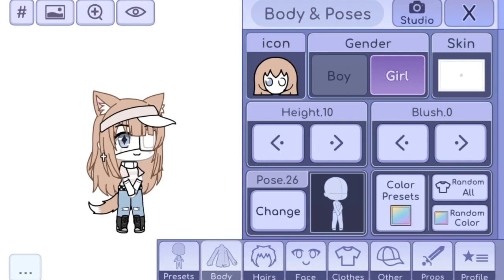♡ || Konkursik na... || ♡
Ⓗⓔⓨⓐ (＾▽＾)ノ⁾⁾

⇢ KineMaster 🚫

⇢ Filmora9 [Na kompa] 🚫

① .•☔ Edit daj pod hasztag: ❝ EdicikDlaKotiOki ❞ ☔ •.

②.• 👀× Nie brać prac z Internetu ×👀 •.

③.• 💓 Włóż w swoją pracę serduszko 💓 •.

④.•⏱ Termin jest do: 15.05 [Mogę przedłużyć jak będzie potrzeba (↑ω↑)]⏱•.

⑤.•🌱 Moja oc musi być dobrze zrobiona

⑥.•✍ Może być to edit lub rysunek ✍•.

⑦.•📰 Nie przyjmuję rysunków na kartce! [Ewelnalnie może być narysowane na kartce A później zeedytowane w aplikacji]📰•.

⑧.•🎐 Prace przyślij na czas (´༎ຶ ͜ʖ ༎ຶ `)🎐•.

᯽⊱┈🏆 ℕ𝕒 𝕘 𝕣𝕠 𝕕 𝕪 : 🏆┈⊰᯽

↬ 1 𝓶𝓲𝓮𝓳𝓼𝓬𝓮 - edit/intsio/outsio, promo, wyśtapienie w meme🥇

↬ 2 𝓶𝓲𝓮𝓳𝓼𝓬𝓮 - intsio, wystąpienie w meme🥈

↬ 3 𝓶𝓲𝓮𝓳𝓼𝓬𝓮 - wystąpienie w meme,promo 🥉

↬ 𝔀 𝔂 𝓻𝓸́𝔃̇𝓷𝓲𝓮𝓷𝓲𝓪 - subik (*´꒳`*)💞

(ŐωŐ人)•.

↬ ❝Koti❞ ☕